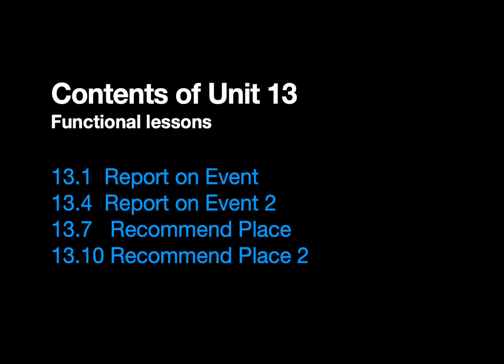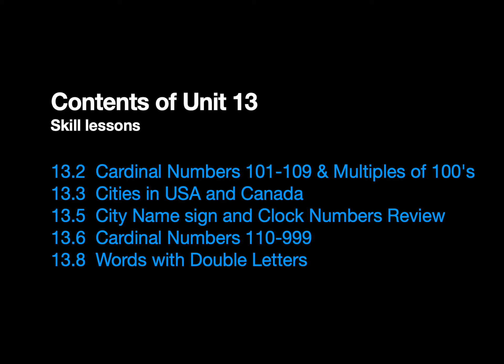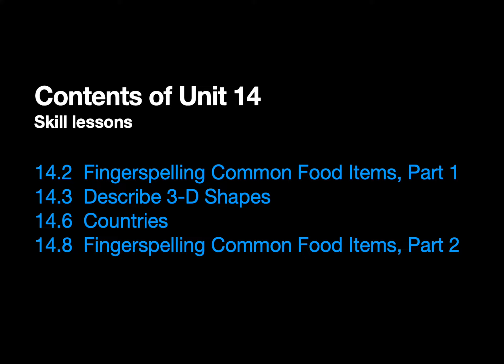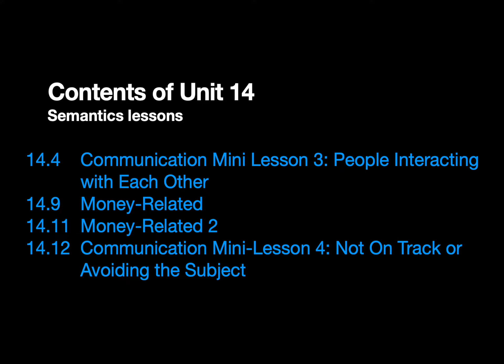ASLTA - Signing Naturally 2021 and Beyond!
Learn what's going on with Signing Naturally direct from the authors themselves!